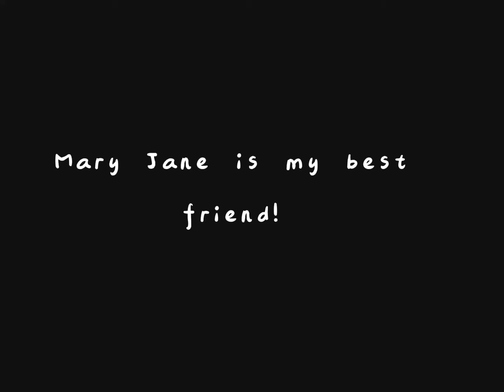A random thing fo the next meme imma make- super short, sorta like a prologue for my story